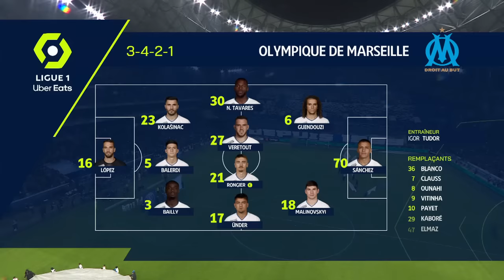OLYMPIQUE DE MARSEILLE - PARIS SAINT-GERMAIN (0 - 3) - Highlights - (OM - PSG) / 2022-2023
OLYMPIQUE DE MARSEILLE vs PARIS SAINT-GERMAIN Highlights (0 - 3) in video.

Ligue 1 Uber Eats - Season 2022/2023 - Week 25 ORANGE VÉLODROME - Sunday 26 February 2023

Goals : Kylian MBAPPE (25' - PSG) / Lionel Andres MESSI CUCCITTINI (29' - PSG) / Kylian MBAPPE (55' - PSG)

OLYMPIQUE DE MARSEILLE Team line-up : 27 - Jordan VERETOUT /21 - Valentin RONGIER (c) /6 - Matteo GUENDOUZI OLIE /5 - Leonardo Julian BALERDI ROSA /17 - Cengiz ÜNDER /16 - Pau LOPEZ SABATA /23 - Sead KOLASINAC /30 - Nuno-Albertino VARELA TAVARES /70 - Alexis-Alejandro SANCHEZ SANCHEZ /3 - Eric-Bertrand BAILLY /18 - Ruslan MALINOVSKYI

PARIS SAINT-GERMAIN Team line-up : 3 - Presnel KIMPEMBE /6 - Marco VERRATTI /7 - Kylian MBAPPE /5 -  MARQUINHOS (c) /26 - Nordi MUKIELE MULERE /99 - Gianluigi DONNARUMMA /4 - Sergio RAMOS /30 - Lionel Andres MESSI CUCCITTINI /25 - Nuno Alexandre TAVARES MENDES /17 - Vitor MACHADO FERREIRA /8 - Fabian RUIZ PEÑA